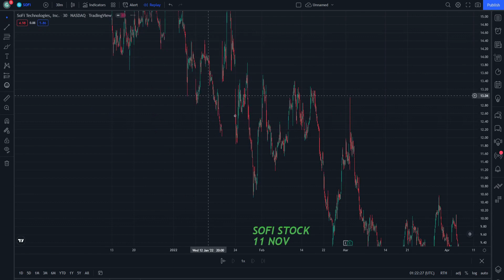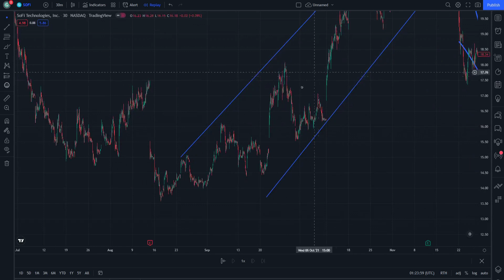SOFI Price Prediction technical analysis Expectations and News Today 11_11_2022